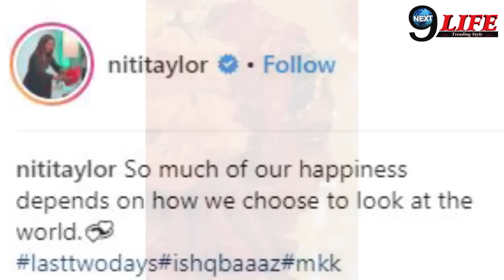ISHQBAAZ FAME Niti Taylor ने खोला अपनी खुशी का राज़... | Niti Taylor Shares Reason of Her Happiness